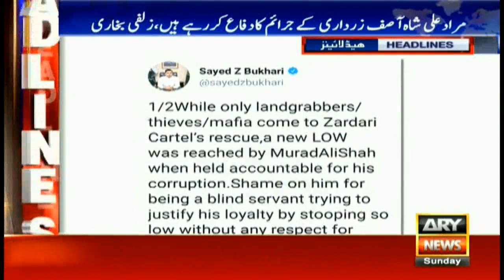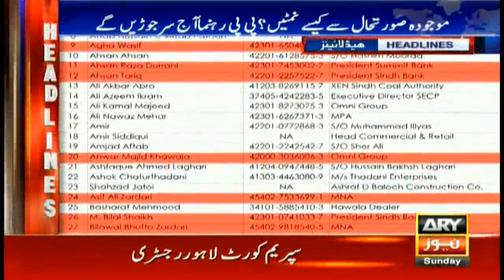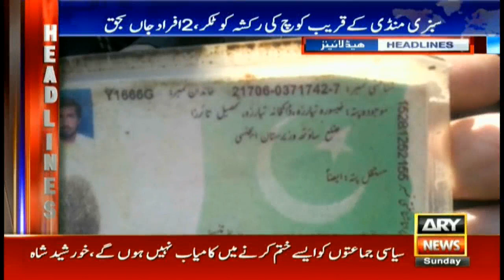Headlines | ARYNews | 1400 | 30 December 2018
Police foils terror attack bid, capture five suspects

Foggy conditions likely to continue in parts of country

China rejects as ‘misleading’ report about repayment of $40bn CPEC debt

FM Qureshi arrives in Qatar on day-long official visit

Rs25 million transaction found in blind man’s account

Pakistan Citizen Portal receives encouraging response across the world

Govt committed to improve health facilities: minister

JIT finds out Bilawal House paid Rs4mn bill through fake bank account

PIA sacks four pilots over fake degrees

Pakistan’s progress linked to peace, development of Balochistan: army chief

Agricultural production can be improved through mechanized farming: President Alvi

Uprooting corruption top priority of PTI govt: Ali Zaidi

Two-day snow festival begins in Swat’s Malam Jabba area

‘Germany looking to import manpower, Pakistan could be important contributor’

Railways land lease: NAB approves inquiry against Saad Rafique

Low gas pressure issue to be resolved on priority basis: minister

President stresses for healthy lifestyle to prevent diseases